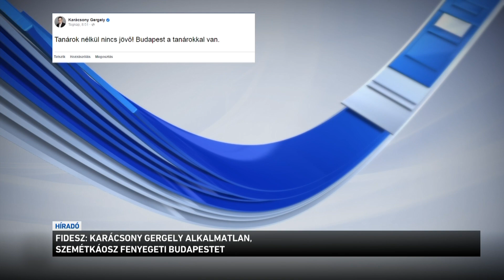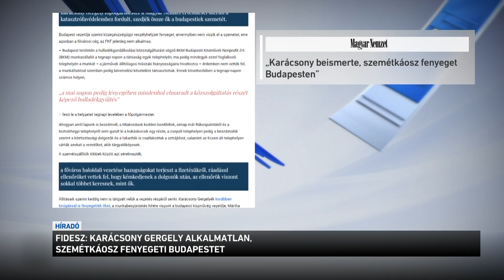Fidesz: Karácsony Gergely alkalmatlan Szemétkáosz fenyegeti Budapestet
Rendkívüli helyzet kezd kialakulni a budapesti utcákon, van ahol már napok óta nem viszik el a szemetet, sokan a hulladékszállítás összeomlásáról írnak.
A szemétszállítók ma sem vették fel a munkát; Karácsony Gergely kora reggel ugyan próbálkozott munkára bírni az dolgozókat, de érdemi ajánlatot nem tett, így folytatódott a sztrájk. A főpolgármester a katasztrófavédelemtől kért segítséget. A Fidesz úgy látja: bebizonyosodott Karácsony Gergely alkalmatlansága, Budapestet szemétkáosz fenyegeti.